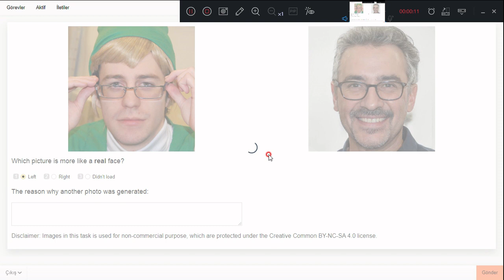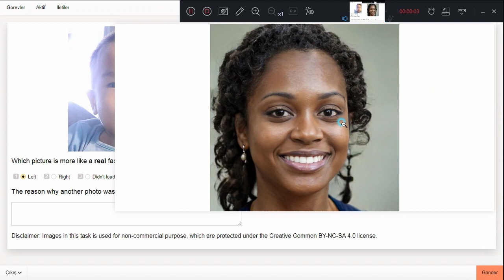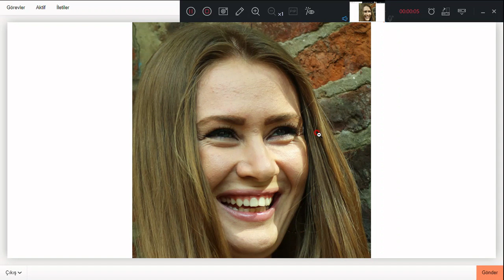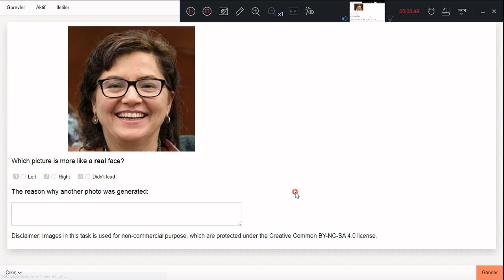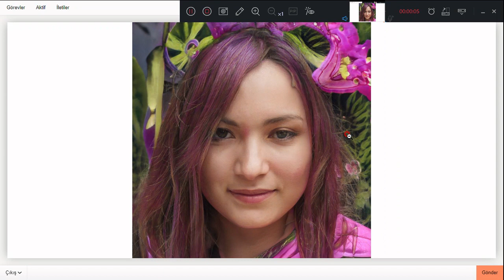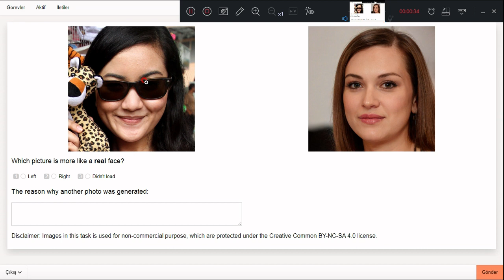Which human face is real?Yandex Toloka#